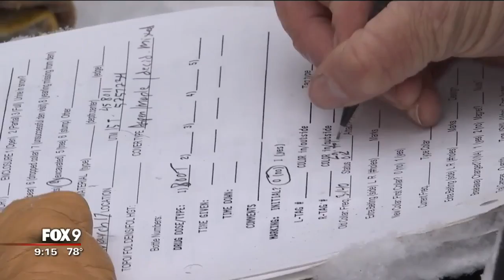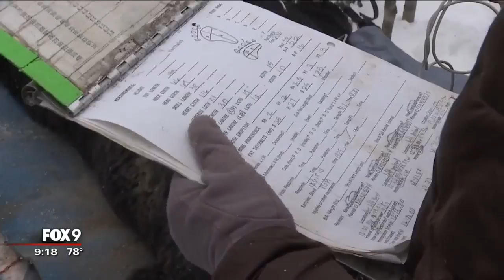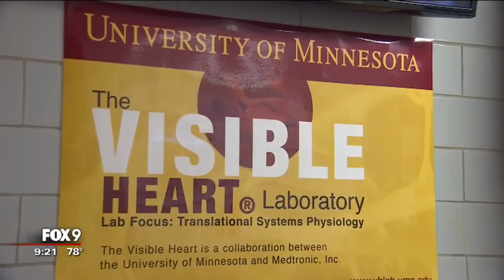BEAR WEEK: Researchers look to hibernating bears for advancements in human medicine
Bears have an almost superhuman ability to stave off physical decline while remaining immobile for months at a time--something humans are comparably quite bad at. So, researchers from the Department of Natural Resources and the University of Minnesota's Visible Heart Lab are looking to hibernating bears for the next advancements in human medical care.